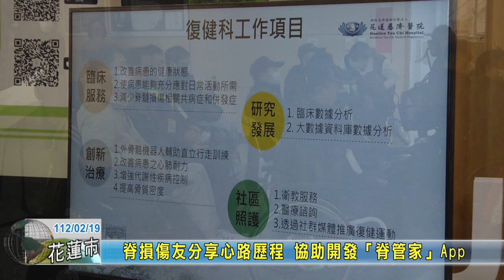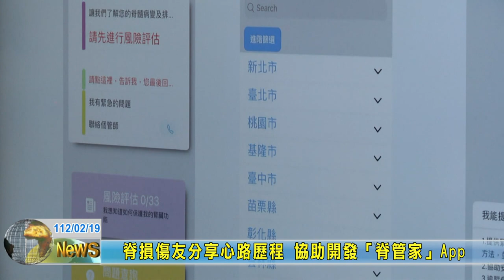20230219 05 脊損傷友分享心路歷程 協助開發「脊管家」App